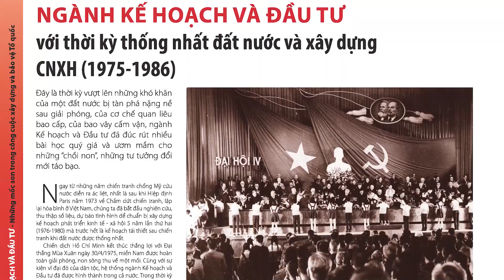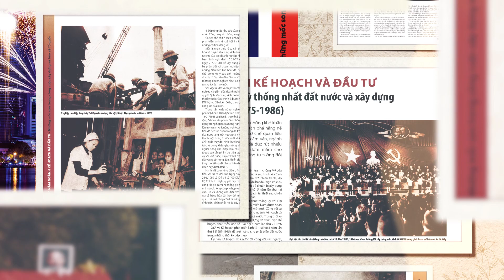Bộ trưởng KHĐT Nguyễn Chí Dũng chia sẻ về nguyên Thủ tướng Võ Văn Kiệt